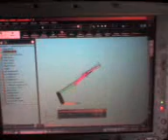RANA MECANICA HECHA CON UNA RATONERA.3gp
Rana mecanica usando la potencia de una ratonera.